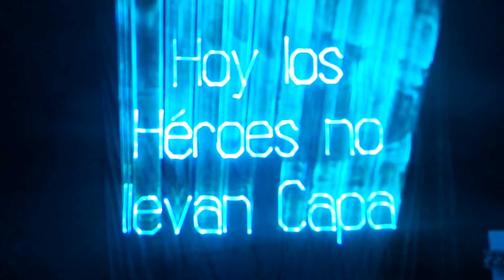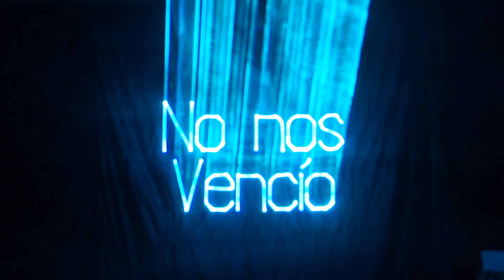Fuerza México - Spectralaser - Mexico